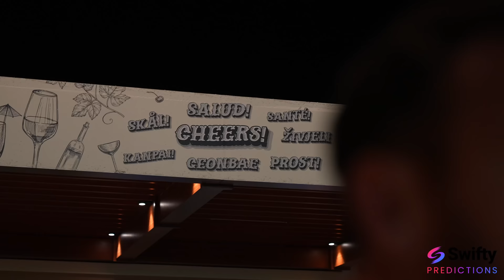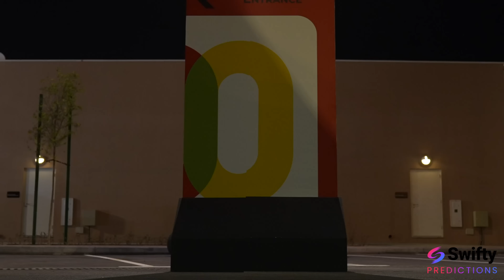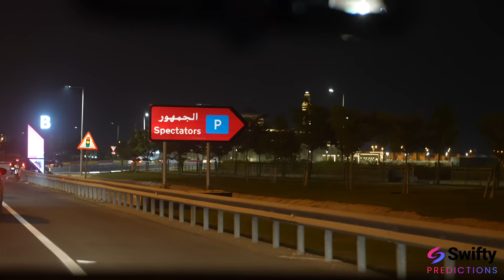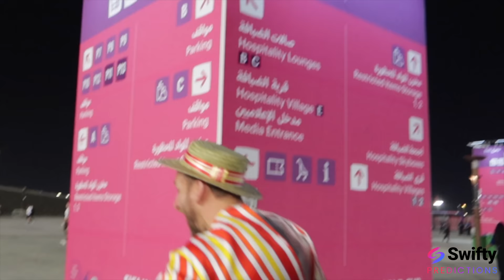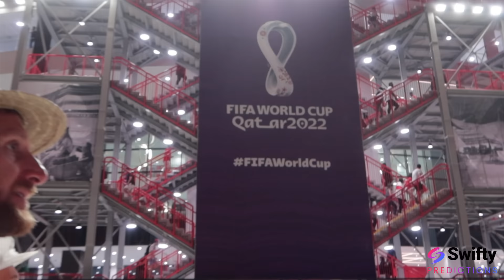Mary Poppins Detained in Qatar at England Vs USA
Day 6 at the Qatar World Cup,  and we're a man down as Chrissy gets apprehended by security at the England v USA game.

DON'T FORGET!!

About Under The Cosh:

The official YouTube channel of the Undr The Cosh Podcast where ex and current professional footballers meet Comedy writer Chris Brown along with ex -Sunderland, Cardiff, Doncaster and Stoke strikers Chris Brown and Jon Parkin.